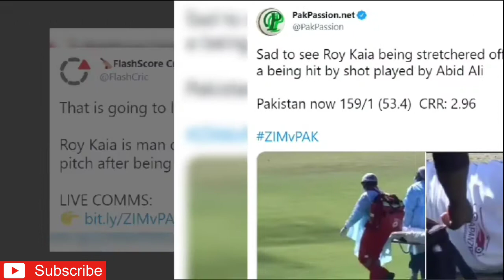Zimbabwe Player Roy Kaia serious injured during fielding | Pak vs Zimb match today | Thrilling Point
Thrilling Point channel is created to provide you with interesting and amazing information and news about world that no one has given you before. You will be told about events that you need to be aware of. We will find out the facts of and untold stories and news of world for you. Thanks